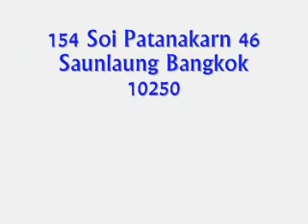PPR-C Pipe And Fitting Manufacturing Process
PPR Pipe And Fitting Manufacturing Process